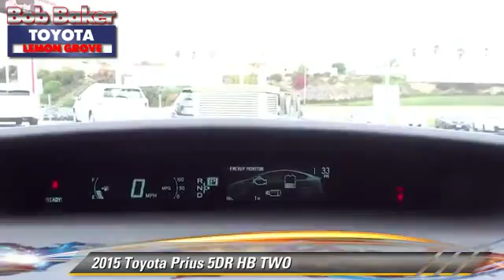2015 Toyota Prius Toyota, San Diego, Lemon Grove, El Cajon, National City, Spring Valley, Broadway H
2015 Toyota Prius

6800 Federal Blvd.

PROUDLY SERVING SAN DIEGO, EL CAJON, CHULA VISTA, NATIONAL CITY, LA MESA, AND SURROUNDING CALIFORNIA AREA. THIS 2015 Toyota PRIUS IS EQUIPPED WITH A Engine: 1.8L 4-Cylinder DOHC 16V VVT-i -inc: Eco/Power/EV drive modes, AUTOMATIC TRANSMISSION, AND RECEIVES AN ESTIMATED 51 City/48 Hwy MPG. CONTACT THE FRIENDLY STAFF AT BOB BAKER TOYOTA SCION TO SCHEDULE A TEST DRIVE AND TAKE THIS 2015 Toyota PRIUS HOME TODAY, OR VISIT OUR SHOWROOM CONVENIENTLY LOCATED AT 6800 FEDERAL BLVD LEMON GROVE, CA 91945. WE HAVE A STRONG AND COMMITTED SALES STAFF WITH MANY YEARS OF EXPERIENCE SATISFYING OUR CUSTOMERS' NEEDS. SAN DIEGO, CA LA MESA, CA SPRING VALLEY, CA BROADWAY HEIGHTS, CA REDWOOD VILLAGE, CA NATIONAL CITY, CA EL CAJON, CA STOCK #: B150439 | 2015 Toyota Prius 5dr HB Two